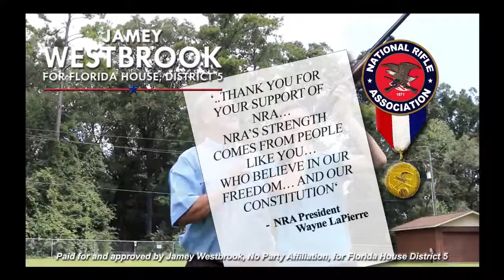Jamey Westbrook TV60 'NRA' 10-3-16